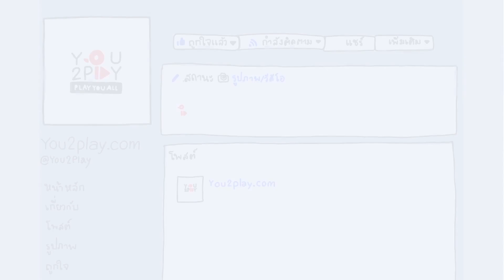Indigo - ยังคง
"Everyday Play2You"

สามารถชมคลิปอื่นๆ ของ "Indigo" ในรายการ Everyday Play2You ได้ที่